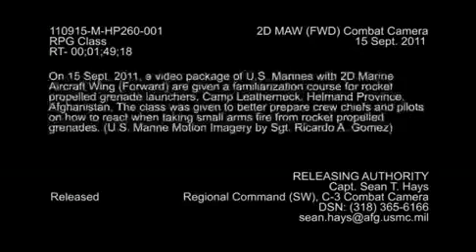Marines firing RPG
Marines from 2nd MAW take a RPG class to familiarize with its capabilities at Camp Leatherneck, Afghanistan